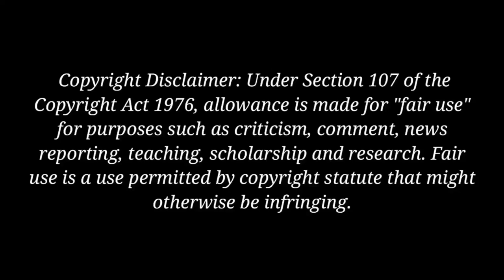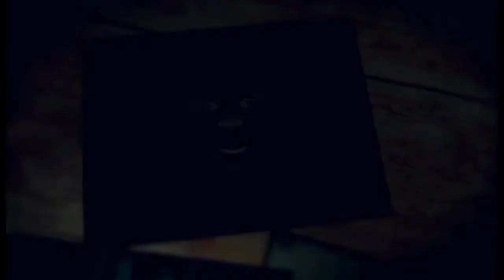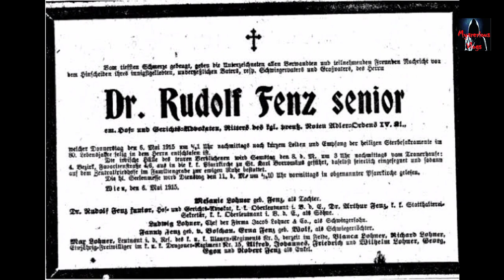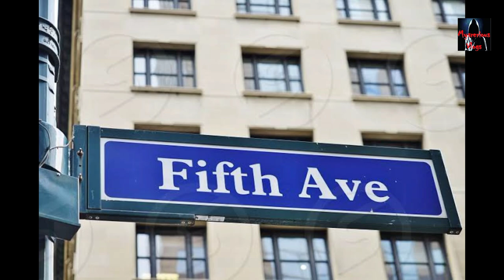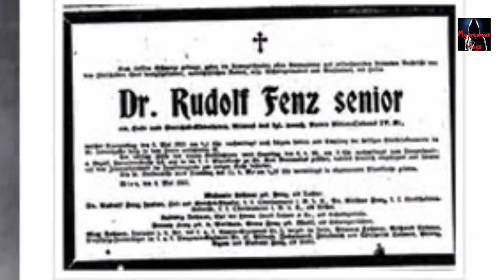Time Travel की आज तक की सबसे रहस्यमय घटना // Rudolf Fentz Mystery // Mysterious Vlogs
Time Travel की आज तक की सबसे रहस्यमय घटना // Rudolf Fenz Mystery // Mysterious Vlogs